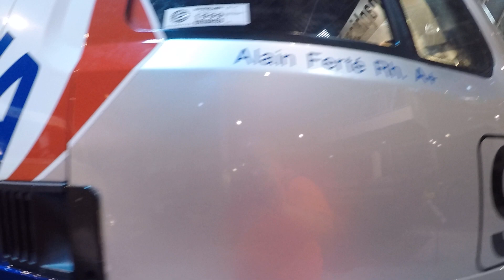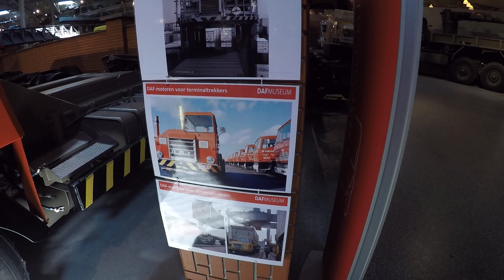VISITA ALMUSEO DAF EN EINDHOVEN 2018